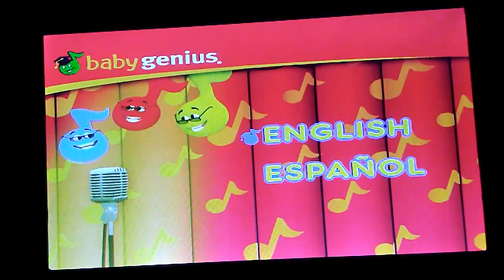November 1, 2018